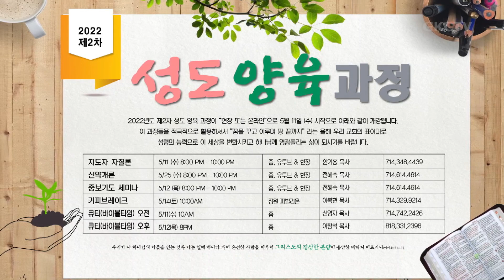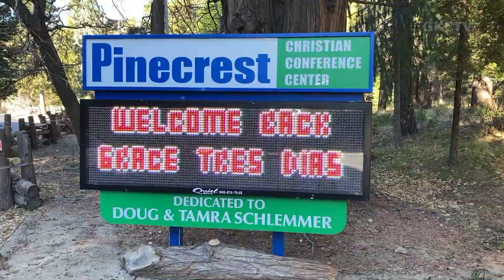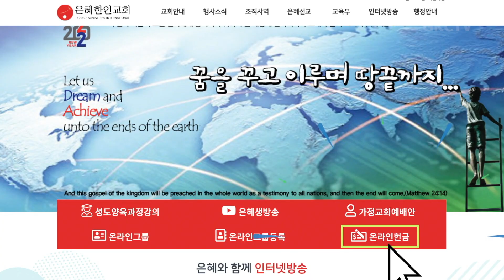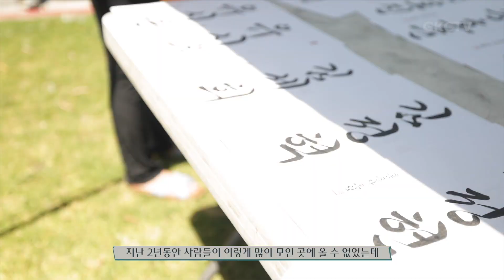[은혜한인교회] 주일영상광고 050822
은혜한인교회 주일영상광고 2022년 5월 8일

GRACEMI.com | GKCTV.com